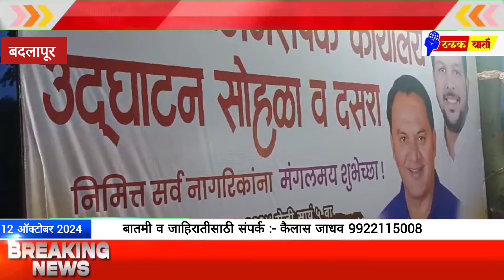बदलापुर गावात रऊफ शेख़ यांच्या जनसंपर्क क़ार्यालयाचे उद्घाटन...